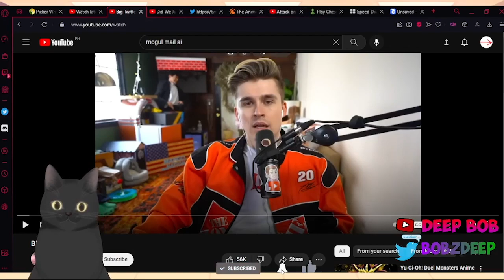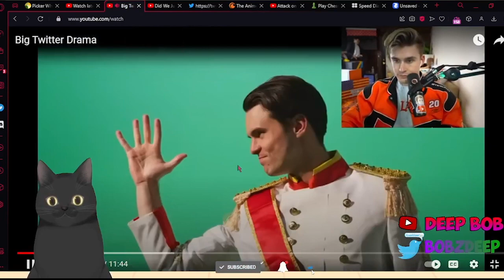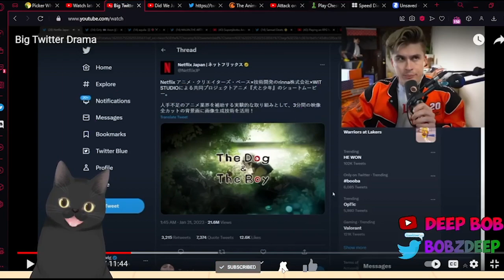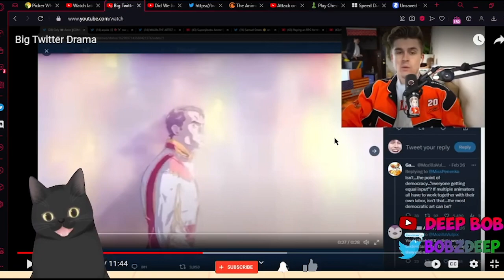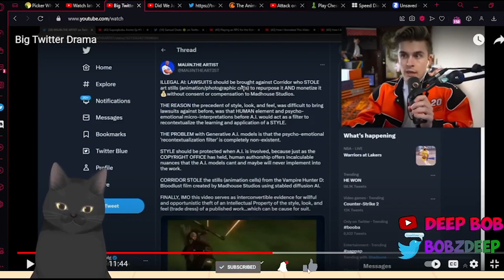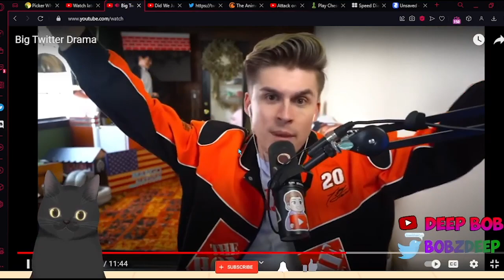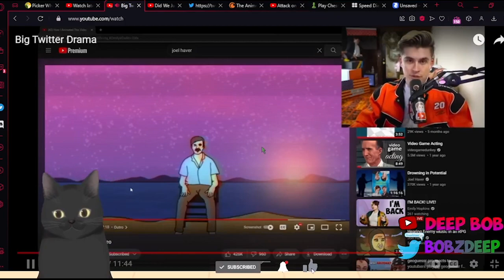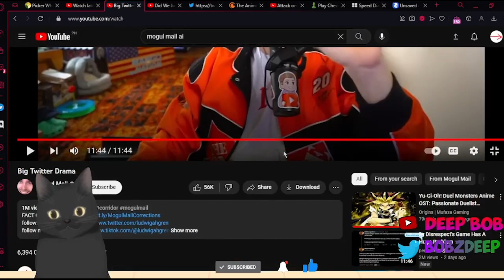Big Twitter Drama | Deep Reacts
I apologize for the poor microphone quality; I will also work to improve my video.

Welcome to my totally original and definitely not overdone reaction video! You're in for a treat as you get to watch me watch someone else's content and see my face contort in ways you never thought possible. Get ready for some expert-level commentary such as 'Whoa' and 'Oh my god.' And of course, no reaction video is complete without a constant barrage of interruptions and tangents that have nothing to do with the actual video. So sit back, relax, and prepare to be underwhelmed by my mediocre reactions